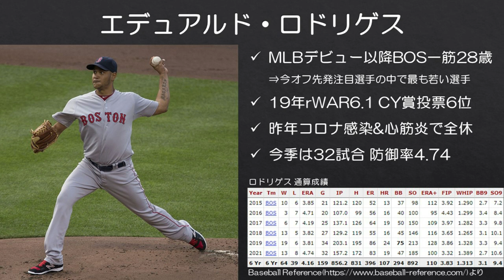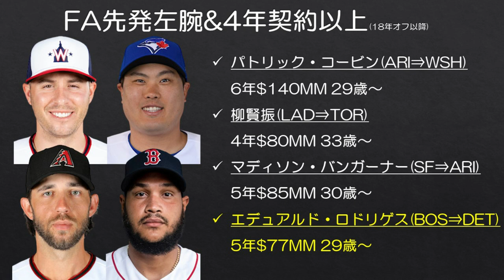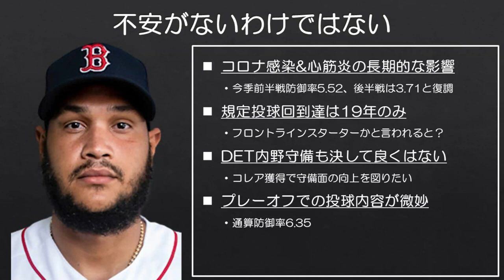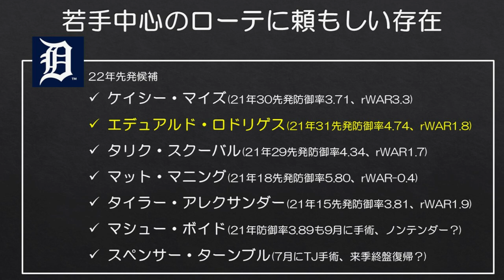【MLB】タイガース本気の補強開始！19年19勝左腕ロドリゲスと大型契約へ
今季若手選手の活躍などもあり、大方の予想を上回る地区3位に入ったデトロイト・タイガース。カルロス・コレア獲得が噂されるなど、今オフ積極的な補強に動くと目されていますが、早速レッドソックスからFAとなっていた先発左腕エデュアルド・ロドリゲスと5年契約で合意したと報じられ、大きな動きに出ました。

タイガースが所属するAL中地区は今季ホワイトソックス一強の印象がありましたが、それを脅かす存在となれるでしょうか。